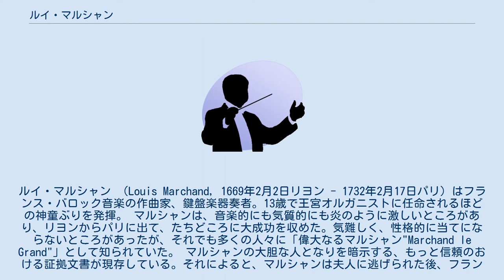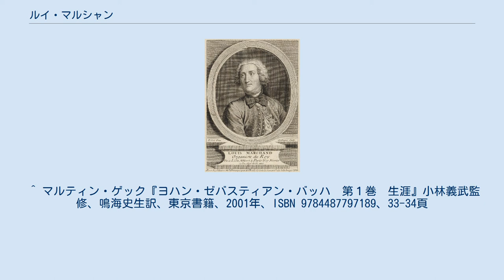ルイ・マルシャン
ルイ・マルシャン （Louis Marchand, 1669年2月2日リヨン - 1732年2月17日パリ) はフランス・バロック音楽の作曲家、鍵盤楽器奏者。13歳で王宮オルガニストに任命されるほどの神童ぶりを発揮。 マルシャンは、音楽的にも気質的にも炎のように激しいところがあり、リヨンからパリに出て、たちどころに大成功を収めた。気難しく、性格的に当てにならないところがあったが、それでも多くの人々に「偉大なるマルシャン"Marchand le Grand"」として知られていた。 マルシャンの大胆な人となりを暗示する、もっと信頼のおける証拠文書が現存している。それによると、マルシャンは夫人に逃げられた後、フランス国王に俸給の半額を夫人に渡すように命ぜられた。すると、怒り狂ったマルシャンは、演奏を途中で打ち切り、居並ぶ廷臣たちを前にして、「給料の半分を彼女に渡しますから、演奏の続きは彼女に弾いてもらって下さい」と国王に言い放ったという。 マルシャンは存命中に成功して人気を博したにもかかわらず、若干の歌曲とカンタータのほか、2曲のクラヴサン組曲（1702年）しか出版しなかった。
 マルシャンは、ヨハン・ゼバスティアン・バッハの実力を喧伝する有名な逸話にも登場する。
大バッハの息子カール・フィリップ・エマヌエル・バッハらが書いた『故人略伝』と、ヨハン・ニコラウス・フォルケルのバッハの伝記によれば、1717年、マルシャンと大バッハはたまたまドレスデンに同時期に滞在していたが、バッハの友人だったザクセン選帝侯の宮廷楽団のコンツェルトマイスター、ジャン・バティスト・ヴォリュミエのお膳立てで宮廷から対戦の話を持ちかけられると、大バッハの実力に恐れをなしたマルシャンは対戦当日に逃げ出してしまったという。
これは大バッハの生前からザクセン州一帯では有名な話だったらしく、1739年にライプツィヒのビルンバウム修士が大バッハを評した文書にも言及がある。
しかし、フランス側の文献は残されていないため、反論の余地はある。
 ^ マルティン・ゲック『ヨハン・ゼバスティアン・バッハ　第１巻　生涯』小林義武監修、鳴海史生訳、東京書籍、2001年、ISBN 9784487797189、33-34頁